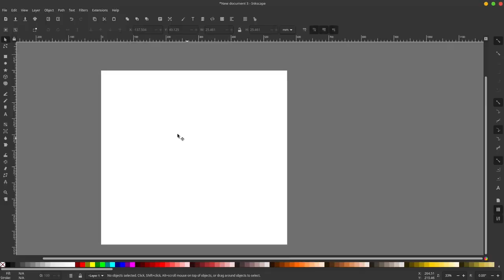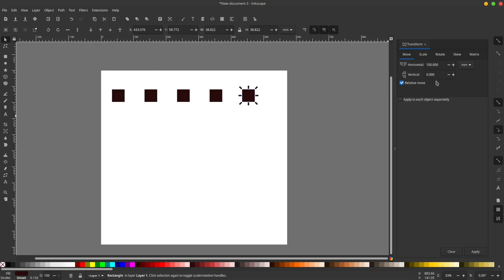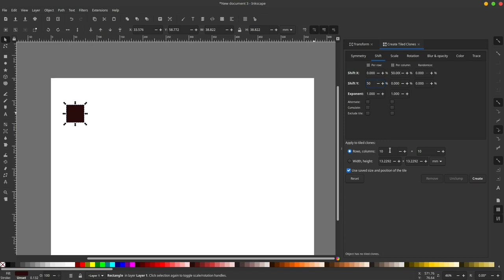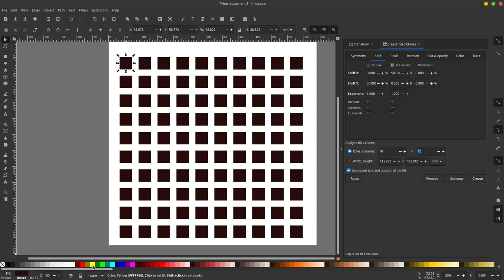Transformations in inkscape / Cara duplicate banyak otomatis di inkscape